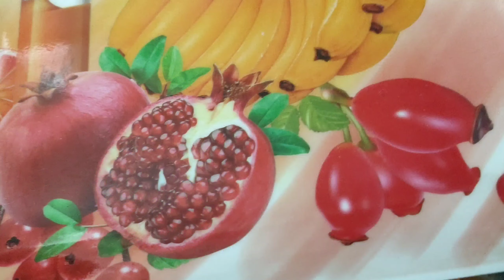সাধ ও গন্ধ অটুট রেখে বছরের পর বছর যে ভাবে ছিমের বিচি সংরক্ষণ করবেন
ভিডিও টি ভাল লাগলে লাইক, কমেন্টস এবং শেয়ার করার অনুরোধ রইল।যারা apon করেছেন তাদের কে অসংখ্য ধন্যবাদ।এখনো apon করেননি তারা আশা করছি apon করে পাশে থাকবেন।তিন]মিনিট ভডিও না দেখে কমেন্টস
করবেন না।সবাই ভাল এবং সুস্থ্য থাকবেন।

কোন তেল ব্যবহার করে আমার হাটুর সমান চুলকে কিভাবে সিল্কি সাইনিং করি,চুল পরা বন্ধ ও রুক্ষতা দুর করি।